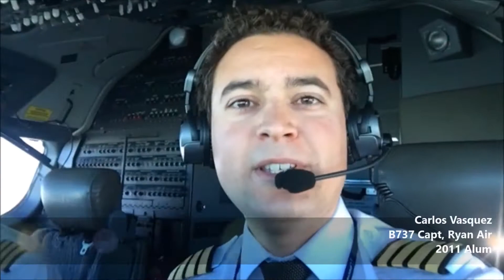OSU Flight Team Goodluck 2016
Alumni, sponsors, faculty & friends wish the Ohio State University Flight Team good luck at SAFECON 2016